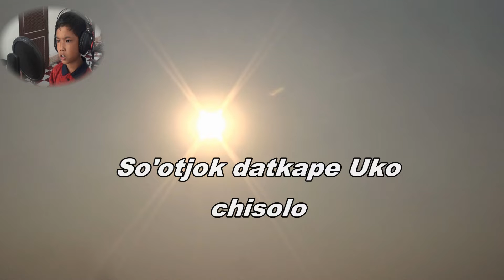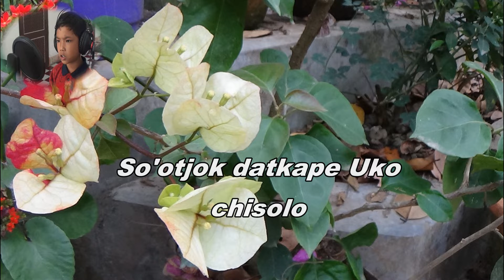New gospel Song for Good Friday by Arch Angel Orville